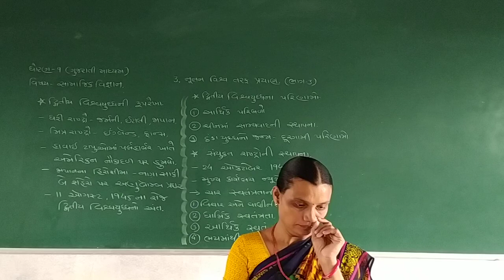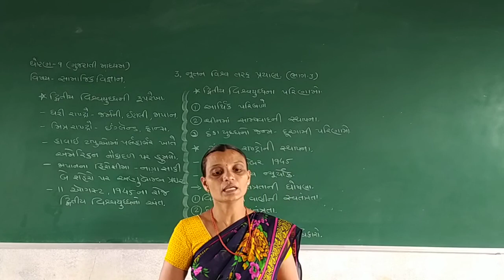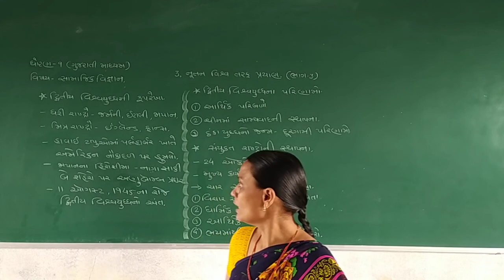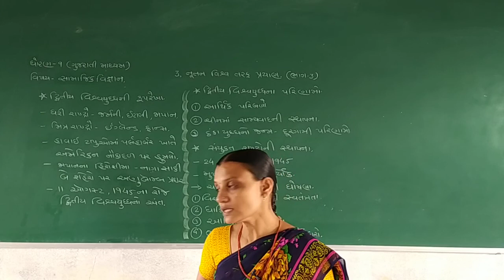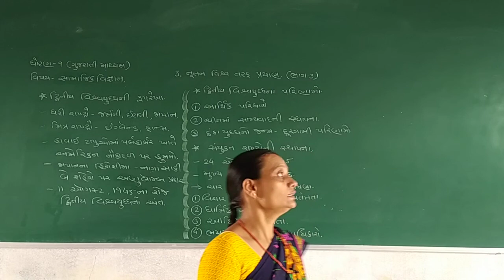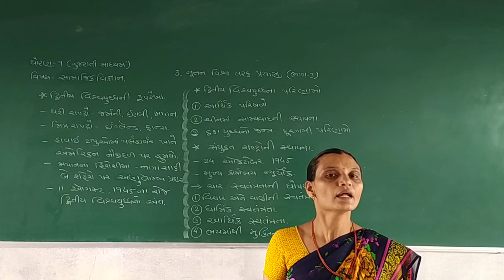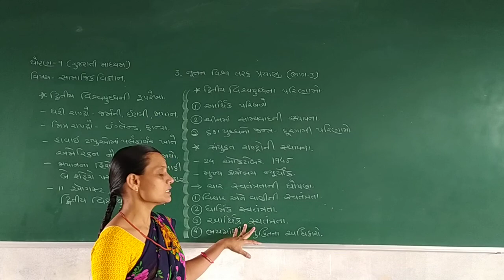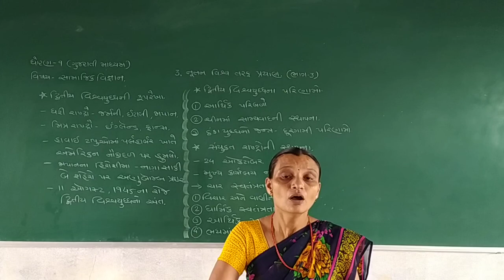STD 9 GUJARATI MEDIUM SUB S S CHAP 3 NUTAN VISHV TARAF PRAYAN PART 3